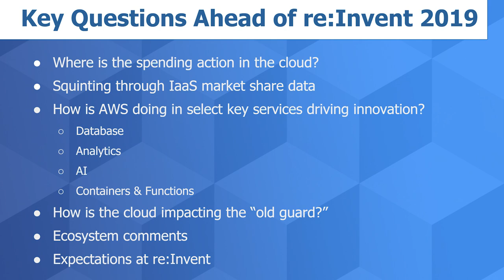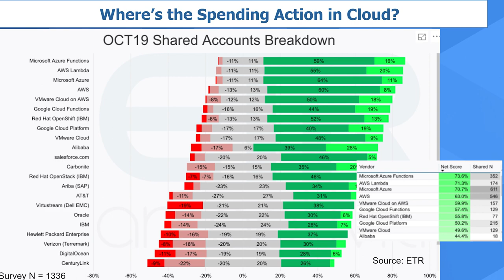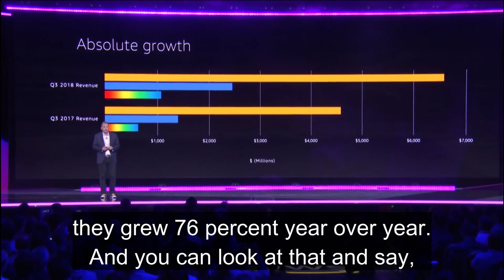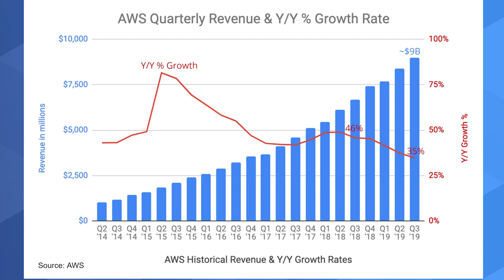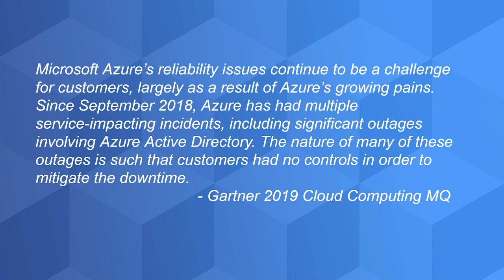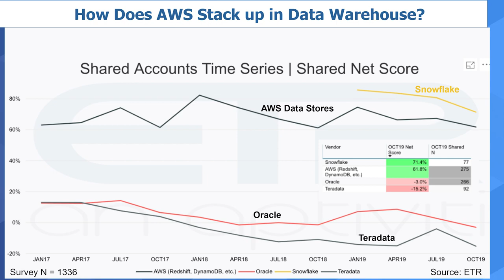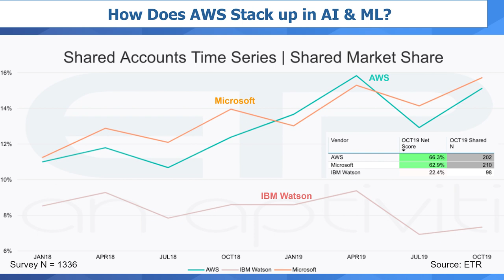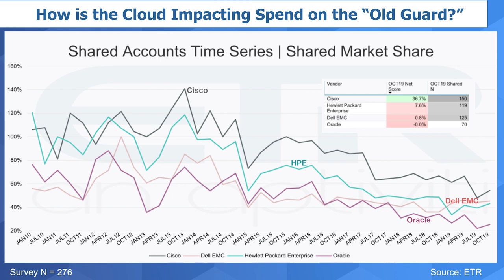Breaking Analysis: re:Invent 2019: AWS Gears up for Cloud 2.0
theCUBE host Dave Vellante (@dvellante) shares his analysis of ETR data and provides predictions on the upcoming AWS re:Invent 2019 event.